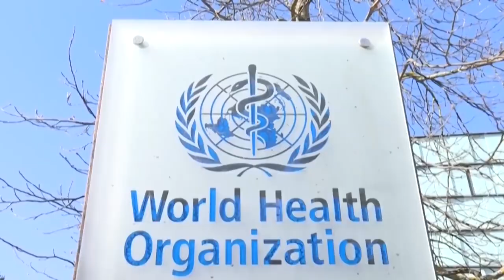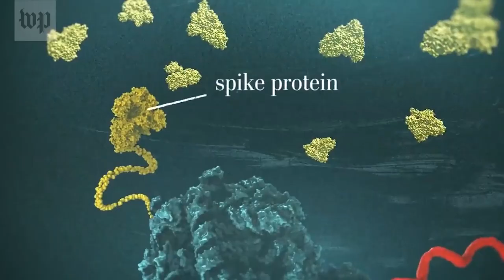Resumen de la semana 21-26 de diciembre 2021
Feliz navidá perros